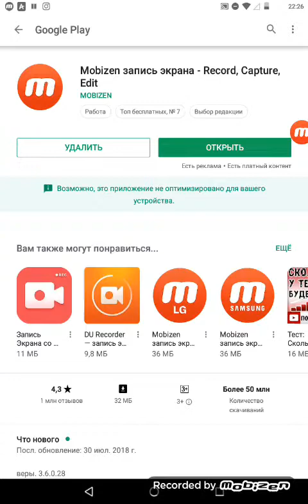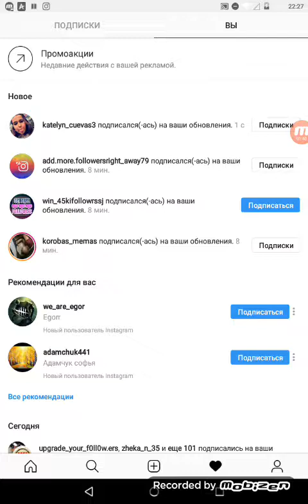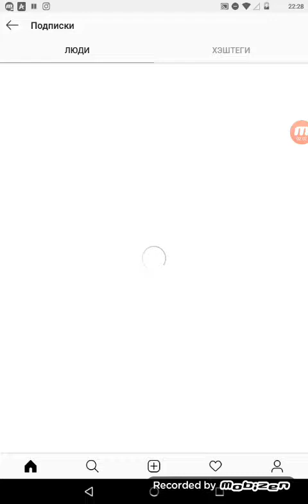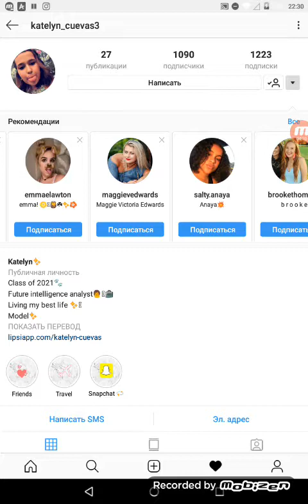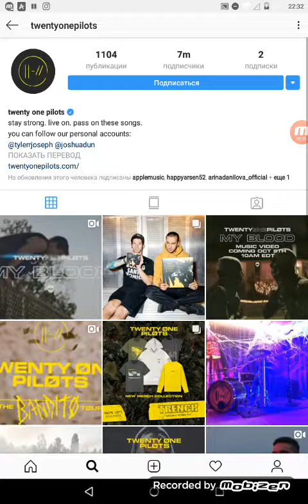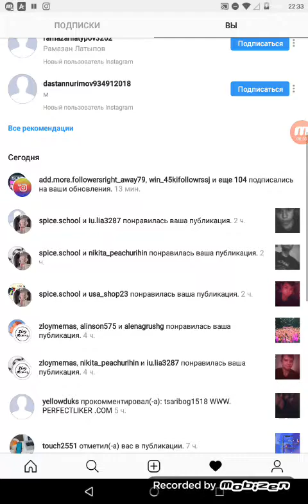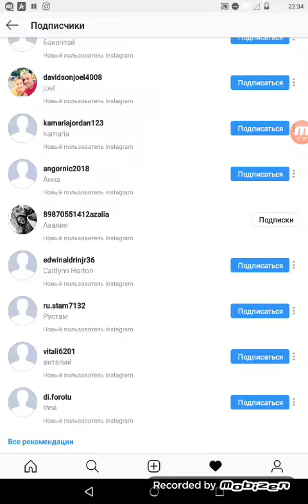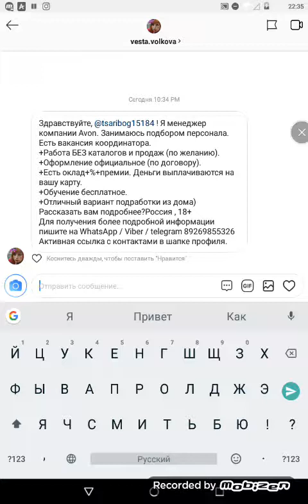Как накуруть инсторами подпишков